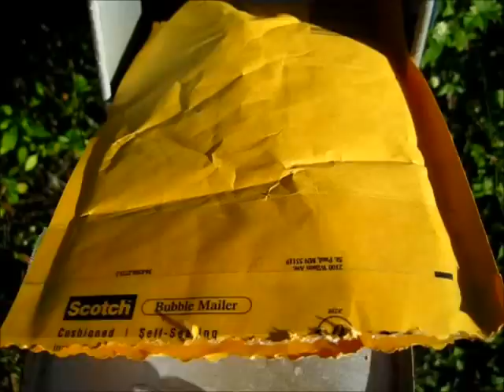Pepperino!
Pepperino came in the mail today!  I won a contest held by GreenDemon690.